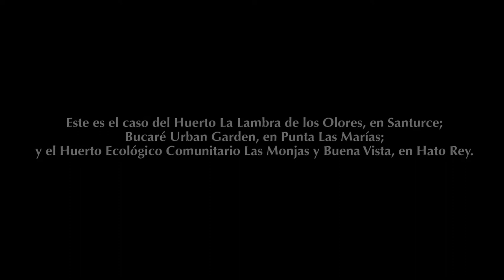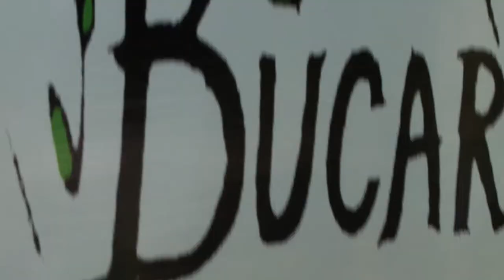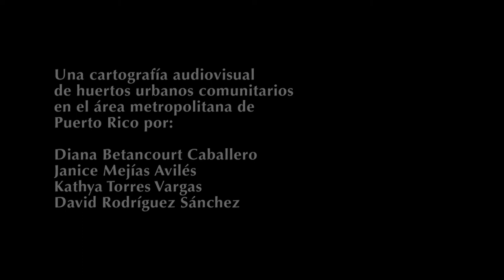Huertos comunitarios: Una forma de transformar el espacio urbano